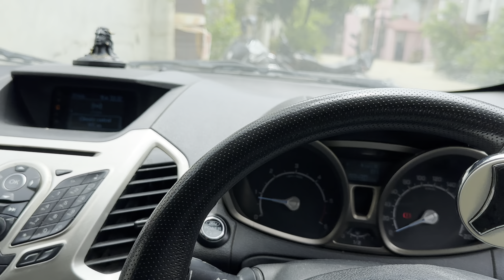FORD के जाने के बाद FORD का सच ।। Ecosport Service Video || Ford Service Experience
8277237

Go Pro
Jack Adapter

Pallav Vlogs